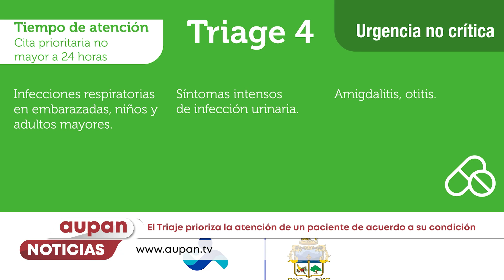El Triaje prioriza la atención de un paciente de acuerdo a su condición - Aupan Noticias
El triaje es uno de los procesos más cruciales durante la atención en servicios de urgencias. Por ello, en esta nota le explicamos en qué consiste esta valoración médica.